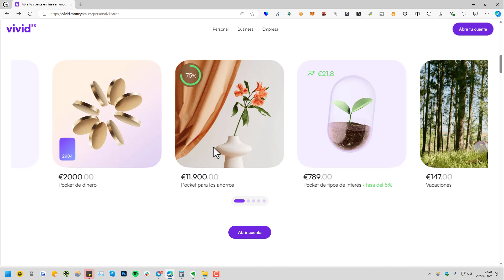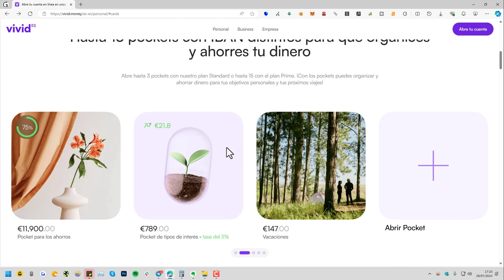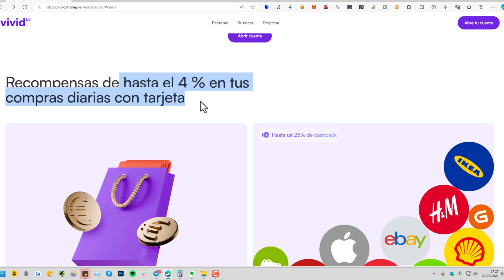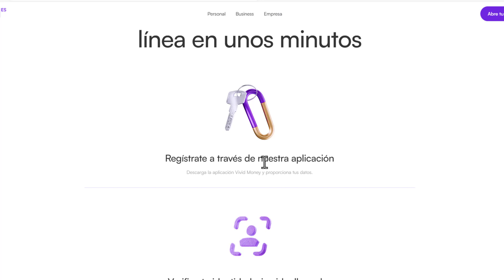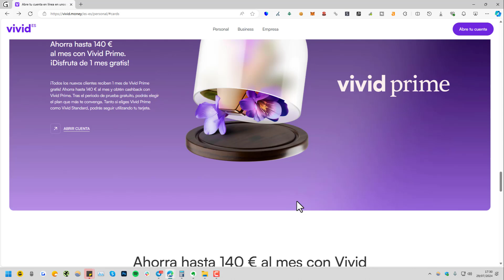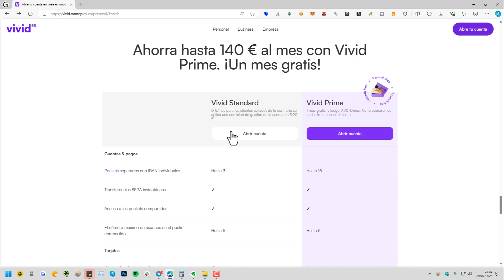🤑 Tarjeta Vivid Money Cashback | Ventajas y Cómo Solicitarla en 2025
✅ Descubre qué es y cómo funciona la Tarjeta con Cashback de Vivid Money (banco online)

NOTA LEGAL